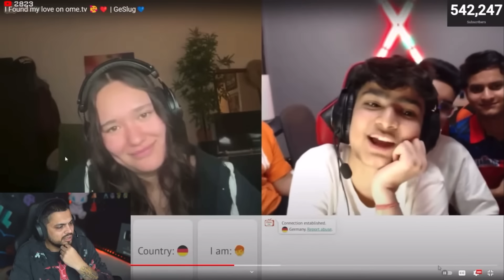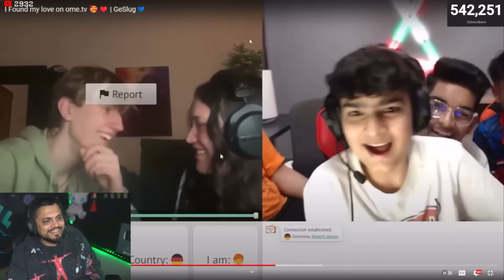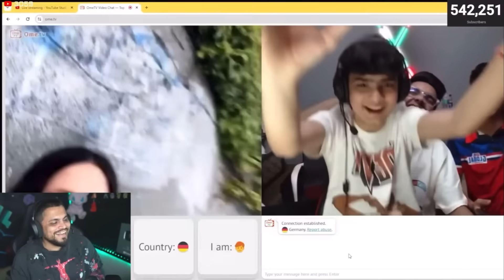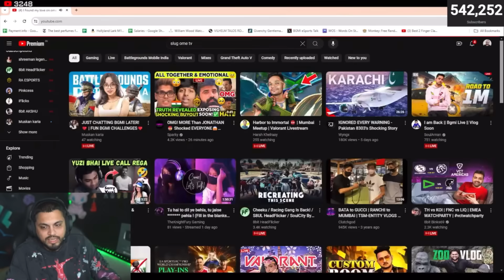OME TV pt.2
Edited by - @SnoopSinghs